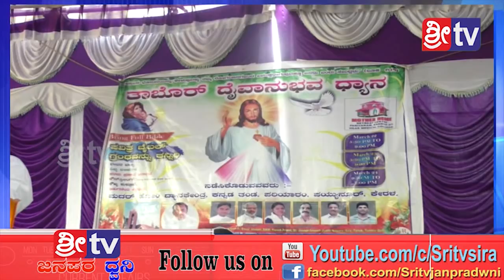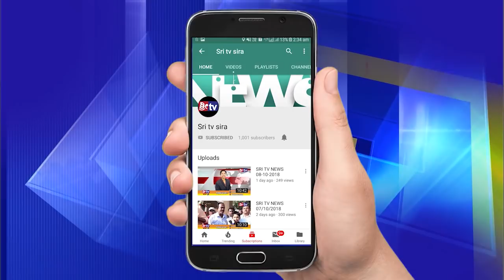Sri tv News 24-03-2019